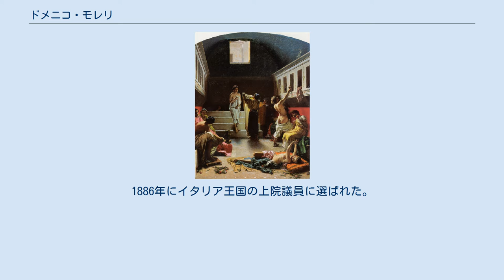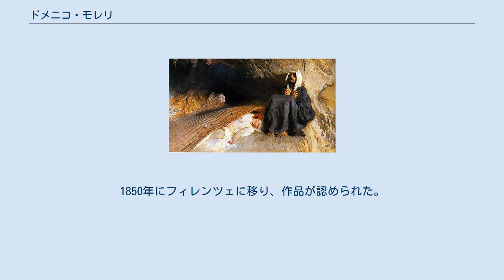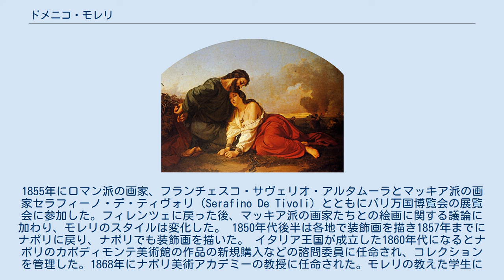ドメニコ・モレリ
ドメニコ・モレリ（Domenico Morelli、1823年8月4日 - 1901年8月13日）はイタリアの画家である。
ナポリ美術アカデミー(Accademia di belle arti di Napoli) の校長を務め、19世紀にナポリで活動した画家を代表する人物である。
1886年にイタリア王国の上院議員に選ばれた。
 ナポリに生まれた。
生まれた時の名前はドメニコ・ソルディエロ(Domenico Soldiero)で、革命運動に参加した1848年に姓にモレリを付加し、その後モレリだけを姓とした。
1836年にナポリの美術学校に入学し、初めのころはロマン主義の作品を描いていた。
 1848年にローマ留学の資格を得られるコンペティションに優勝するが、1848年革命がナポリに波及するとナポリに戻り、抗議者のバリケードに加わり、重傷を負い、一時投獄された。
1850年にフィレンツェに移り、作品が認められた。
1855年にロマン派の画家、フランチェスコ・サヴェリオ・アルタムーラとマッキア派の画家セラフィーノ・デ・ティヴォリ（Serafino De Tivoli) とともにパリ万国博覧会の展覧会に参加した。フィレンツェに戻った後、マッキア派の画家たちとの絵画に関する議論に加わり、モレリのスタイルは変化した。 1850年代後半は各地で装飾画を描き1857年までにナポリに戻り、ナポリでも装飾画を描いた。 イタリア王国が成立した1860年代になるとナポリのカポディモンテ美術館の作品の新規購入などの諮問委員に任命され、コレクションを管理した。1868年にナポリ美術アカデミーの教授に任命された。モレリの教えた学生には Vincenzo Bruzzese、アントニオ・マンチーニ、 Giovanni Voltini、ウリッセ・カプート、Gennaro Pardoらがいる。 聖マウリッツィオ・ラザロ勲章などを受勲し、1886年6月、国王によって上院議員に任命された。